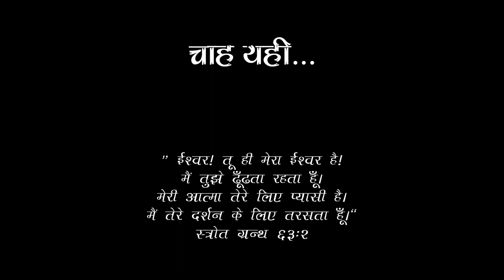Prayer Dance - Chah yahi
Prayer Dance - Chah yahi, Lyrics & Direction - Dr. James ML CMI, Music - Anoop Sharma, Album - Prem Milan, Produced by Navchetana Bhopal